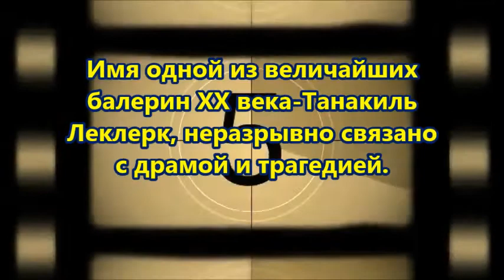Тани была моложе своего наставника на 25 лет,но это не помешало их страстному роману.